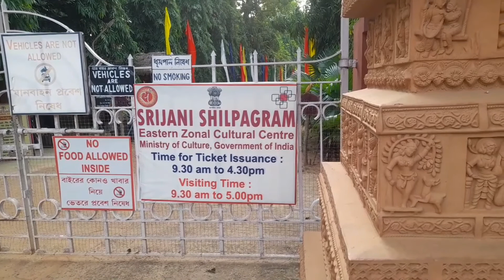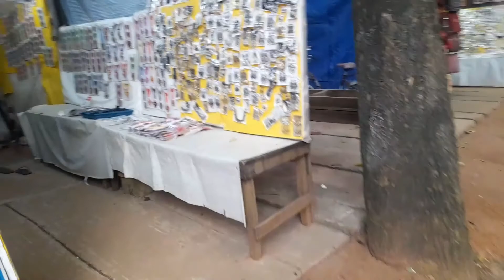Srijani Park ||Shantiniketan || Bolpur Market Musical Instrument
Bolpur market is filled with handicrafts  shops and i got a musical shop wanted to buy Dotara but coupdnt afford. maamamamama